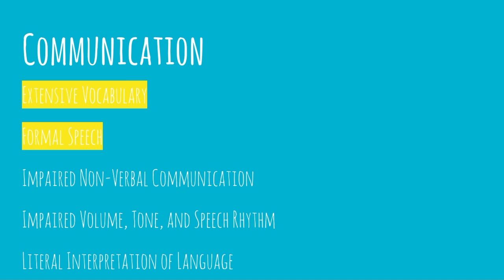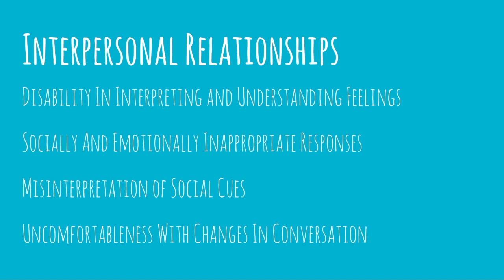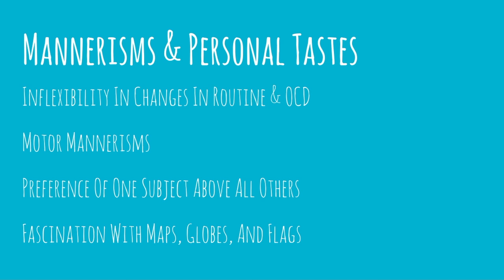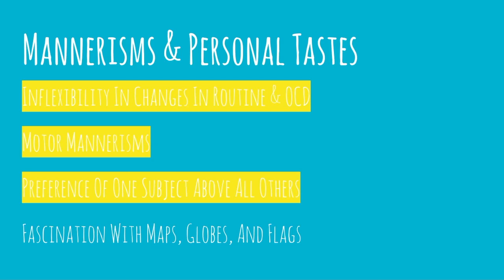Sheldon Cooper & Dr. Brennan: Autistic?!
Who would have thought that two of the smartest characters on television are autistic? Welcome to our newest TV theory, in which we tell you exactly how "The Big Bang Theory"'s Sheldon Cooper and "Bones"'s Dr. Temperance Brennan both proliferate from the same condition.
Special thanks to DEAF KEV and to the channel NCS for the song "Invincible." Follow DEAF KEV below:
Due to the social and informative nature of this channel, videos may contain copyrighted content by another entity or person. The possible copyrighted content is only used to inform and advertise content for the original owner or entity. This channel's owner claims no copyright over anything.